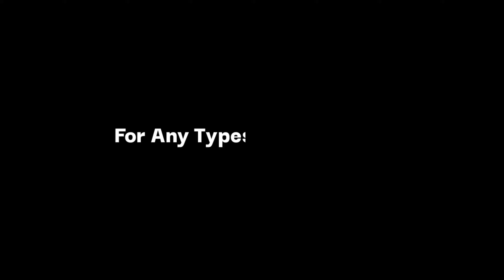India's no 1 Direct Selling Company 2021 || Top 10 Direct Selling Company in india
Top 10 Direct Selling Company in india 2021,.
No 1 network marketing in india 2020.

All data taken from internet.

Select your best Mlm company and start your mlm business.

Director Selling business.
Top mlm companies.
Top 10 mlm Company.
Top 10 Direct Selling Company
Top 10 network marketing companies